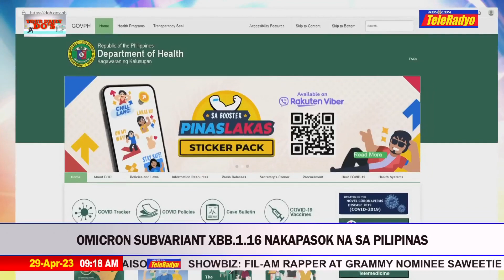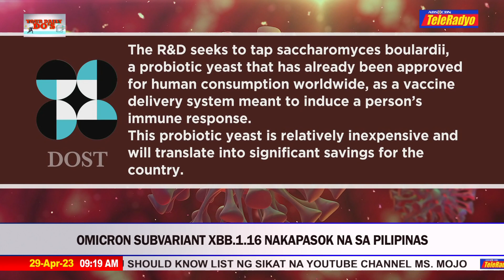Omicron subvariant XBB.1.16 nakapasok na sa PH | Your Daily Do's (29 April 2023)